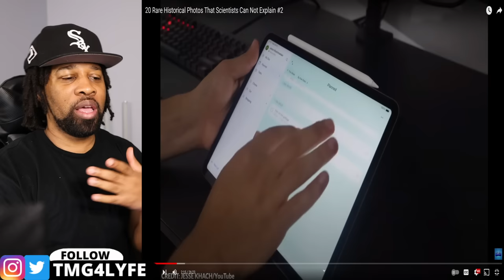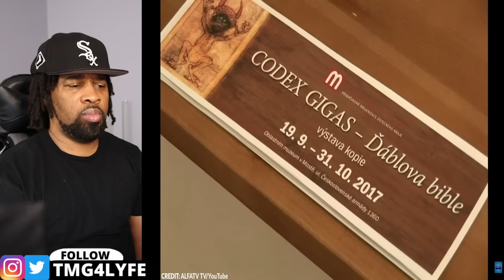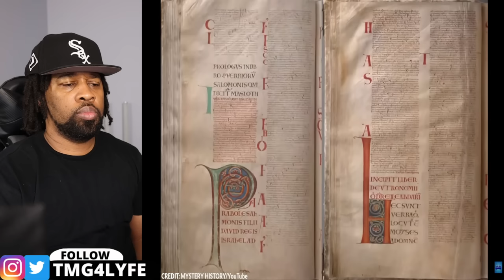20 Rare Historical Photos That Scientists Can Not Explain